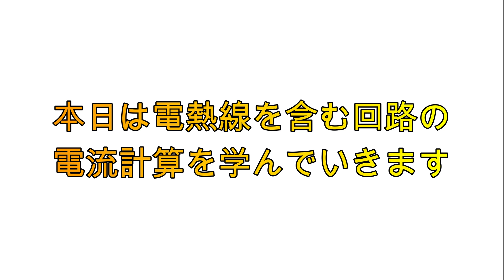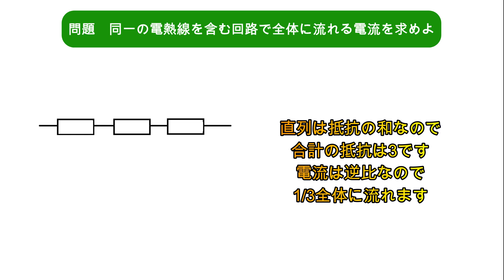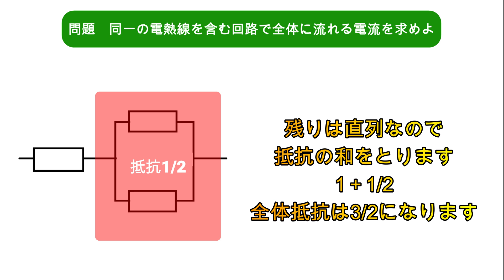【中学受験理科】電熱線3【毎週日曜日10時更新！】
■問題文全文
電熱線に流れる電流を解説します！

■チャプター
0:00 OP
0:10 基本事項の確認
0:45 問題解説
2:18 ED

■動画情報
科目：中学受験理科